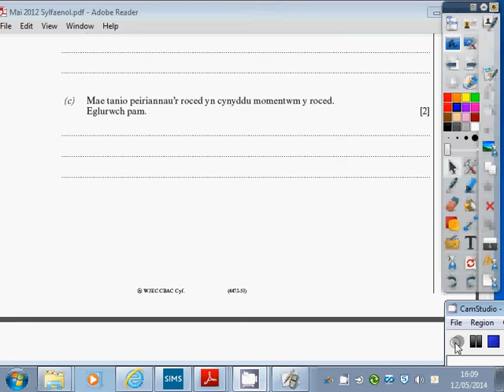Haen Sylfaenol Cwestiwn 4c